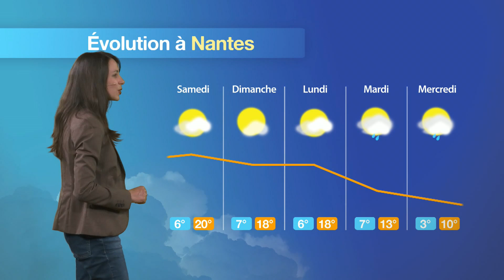Prévisions météo pour la journée du vendredi 21 avril